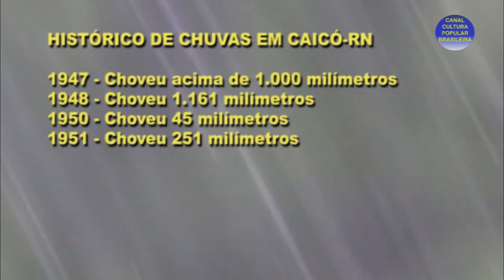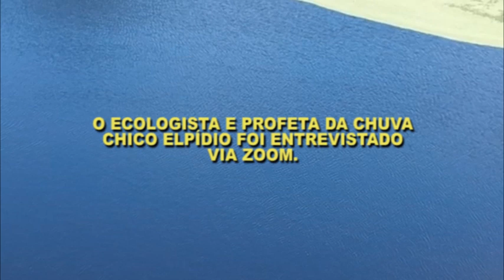O PROFETA DA CHUVA E AS PREVISÕES PARA 2023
Nosso maior colaborador em previsões climáticas é caiocoense de Palma (RN), Chico Elpídio, e retorna hoje ao nosso canal prevenindo os nordestinos sobre a temporada de chuvas que se aproxima e promete duração de pelo menos seis meses, principalmente no semiárido do RN. Como ele sabe? Lendo na natureza!
Confiram e admirem-se com a habilidade e sabedoria do nosso amigo.
Helenita Monte de Hollanda